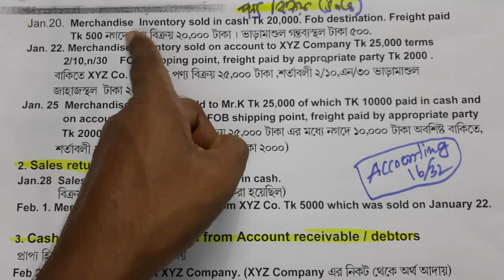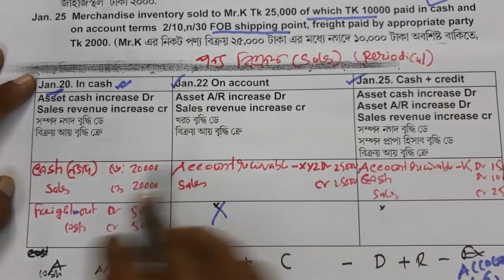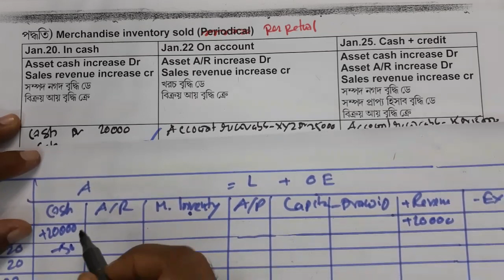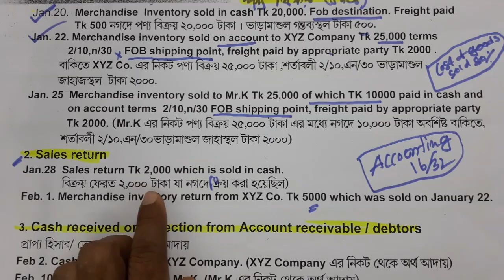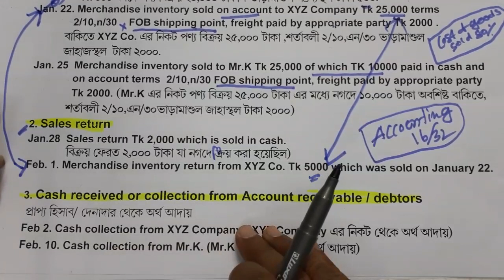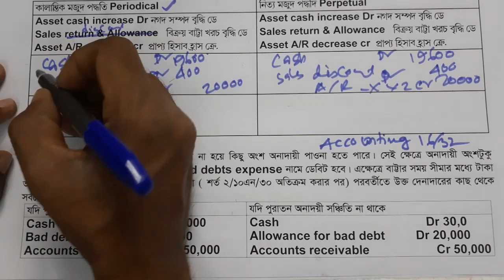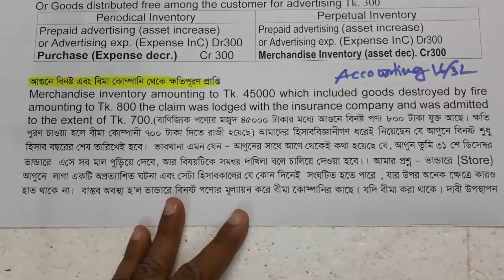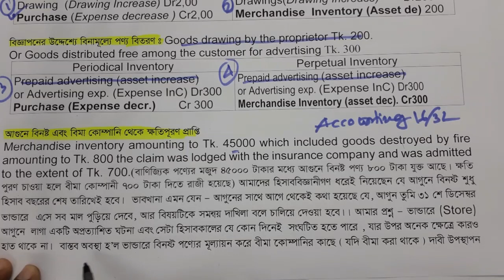হিসাববিজ্ঞানের সব জাবেদা All journal entries class no-11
জাবেদা অধ্যায়ে ভিডিওগুলোতে,  আমার অভিজ্ঞতার আলোকে আমি দেখেছি হিসাববিজ্ঞানে মোট জাবেদা ১৬টি । ছাত্র-ছাত্রীদের যাতে প্রাইভেট পড়তে না হয় সে জন্য সম্প্রসারিত হিসাবসমীকণের আলোকে প্রথমে সম্পদের জাবেদা, দায়ের জাবেদা, মূলধন এর জাবেদা, উত্তোলন সংক্রান্ত জাবেদা, আয় সংক্রান্ত  জাবেদা ও খরচ সংক্রান্ত জাবেদা পৃথকভাবে শিখানো হয়েছে । উচ্চ মাধ্যমিক থেকে মাস্টার্স শেষ পর্ব , প্রায় সব জাবেদা এতে দেখানো হয়েছে । প্রাপ্য নোটের দিন গণনা ও টাকার পরিমাণে দুটি ভুল রয়েছে । যারা প্রথম শিখবেন তারা অবশ্যই পাঁচ ছয়বার দেখবেন। চিরদিনের জন্য জাবেদা নিয়ে সমস্যা থাকবে না । এটি বরং অধ্যায়ের ভিত্তি  নগদান বহি, নগদ প্রাপ্তি ও প্রদান জাবেদাও থাকবে । এই অধ্যায়ে মোট ক্লাস ১২।  জাবেদার ওস্তাদ হয়ে যাবেন বলে আমি মনে করি ।